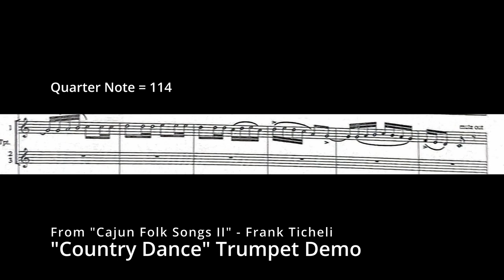Ticheli Cajun Folk Songs, "Country Dance" Trumpet Demo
Cajun Folk Songs, "Country Dance"
Composed Frank Ticheli
Trumpet Demo by John-Thomas Burson

About Frank Ticheli:

Frank Ticheli's music has been described as being “optimistic and thoughtful" (Los Angeles Times), “lean and muscular" (New York Times), “brilliantly effective" (Miami Herald) and “powerful, deeply felt crafted with impressive flair and an ear for striking instrumental colors" (South Florida Sun-Sentinel).  Ticheli (b. 1958) joined the faculty of the University of Southern California's Thornton School of Music in 1991, where he is Professor of Composition.  From 1991 to 1998, Ticheli was Composer in Residence of the Pacific Symphony.

Frank Ticheli's orchestral works have received considerable recognition in the U.S. and Europe.

Ticheli is well known for his works for concert band, many of which have become standards in the repertoire. In addition to composing, he has appeared as guest conductor of his music at Carnegie Hall, at many American universities and music festivals, and in cities throughout the world, including Schladming (Austria), Beijing and Shanghai, London and Manchester, Singapore, Rome, Sydney, and numerous cities in Japan.

Frank Ticheli is the recipient of a 2012 “Arts and Letters Award" from the American Academy of Arts and Letters, his third award from that prestigious organization. His Symphony No. 2 was named winner of the 2006 NBA/William D. Revelli Memorial Band Composition Contest. Other awards include the Walter Beeler Memorial Prize and First Prize awards in the Texas Sesquicentennial Orchestral Composition Competition, Britten-on-the-Bay Choral Composition Contest, and Virginia CBDNA Symposium for New Band Music.

In 2018, Ticheli received the University of Michigan Alumni Society’s highest honor, the Hall of Fame Award, in recognition for his career as a composer. He was also awarded national honorary membership to Phi Mu Alpha Sinfonia, "bestowed to individuals who have significantly contributed to the cause of music in America," and the A. Austin Harding Award by the American School Band Directors Association, “given to individuals who have made exceptional contributions to the school band movement in America." At USC, he has received the Virginia Ramo Award for excellence in teaching, and the Dean's Award for Professional Achievement.

Frank Ticheli received his doctoral and masters degrees in composition from The University of Michigan. His works are published by Manhattan Beach, Southern, Hinshaw, and Encore Music, and are recorded on the labels of Albany, Chandos, Clarion, Equilibrium, Klavier, Koch International, Mark, Naxos, and Reference.

About JT:

Composer and Trumpet Artist John-Thomas (“JT”) Burson pursues his lifelong passion of inspiring others through music. Burson currently works as a trumpet performer, music educator, and composer based in the Atlanta area. Recent engagements include the Gwinnett Ballet Theatre Orchestra, Georgia Symphony, Kaleidoscope Chamber Orchestra, and the Aspen Music Festival. As a composer, Burson was recently selected as a finalist in the Abbey Road Film Scoring Competition. Another recent composition for solo cornet won the North American Brass Band Association Solo Competition (with Burson performing his original music). His recent single, “Heartbeat,” features his brother, fallen Holly Springs Police Officer Joe Burson, on drums. His arrangements and solo trumpet playing may be heard on several film scores by LA film composer Timothy Stuart Jones. Live television appearances include numerous segments on CBS’s “Late Late Show” with Sunset Blvd Brass of Los Angeles.